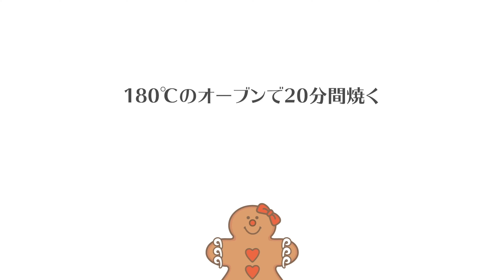【サクサク食感！】フロランタン・オ・ショコラの作り方 | Florentins au chocolat Recipe | レシピ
クッキー生地にナッツやドライフルーツを混ぜ込んだキャラメルをのせて焼き上げるフランス生まれのお菓子。今回はココア風味のクッキーにレーズンを入れたキャラメルをのせました。好きな大きさにカットして、誰かにプレゼントするのもいいですね。

講師：近藤麻矢（まやのお料理教室）

▷ 今回教えていただいた近藤さんに関する詳細はこちら

・計量器
・ボウル
・ホイッパー
・ゴムベラ
・麺棒
・フライパン
・スプーン

材料　‹約16個分›

【ボトム生地】
バター　70g
てんさい糖　60g
塩　1g
アーモンドパウダー　10g
薄力粉　120g
ココアパウダー　15g
生クリーム（35～45％）　適量

【キャラメル】
生クリーム（35～45％）　30g
はちみつ　30g
バター　30g

作り方

0:00 ハイライト

【準備】
0:33 薄力粉、ココアパウダー、アーモンドパウダーを合わせてふるう。

■ ボトムを作る
0:54 バターを練り、てんさい糖と塩を加えてすり混ぜる。
1:38 薄力粉とココアパウダーを入れてゴムベラで混ぜる。
1:55 混ぜにくければ生クリームを少しずつ加えてまとめる。
2:22 麺棒で四角形に伸ばす。
2:41 柔らかければ冷凍庫で15分ほど休ませる。
2:52 オーブンを190℃に予熱する。
3:07 オーブンを180℃に下げて20～25分間焼く。

■ キャラメルを作って焼く
3:17 フライパンにバター、生クリーム、はちみつ、砂糖を入れてよく混ぜて沸騰させる。
4:04 アーモンドスライスとレーズンを入れる。
4:27 焼き上がったボトム生地の上に、スプーンで均等に乗せる。
4:47 180℃のオーブンで20～25分ほど焼く。
5:14 粗熱を取ったらひっくり返して、各面を1cmずつカットする。好みの大きさにカットする。
表に返して冷ます。